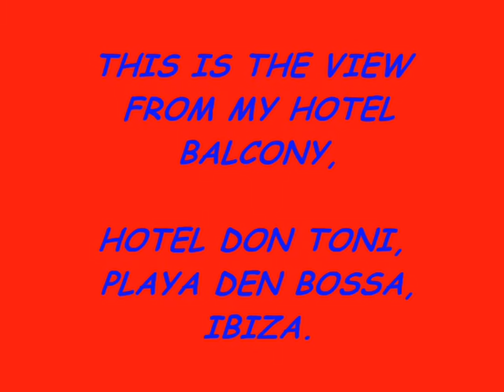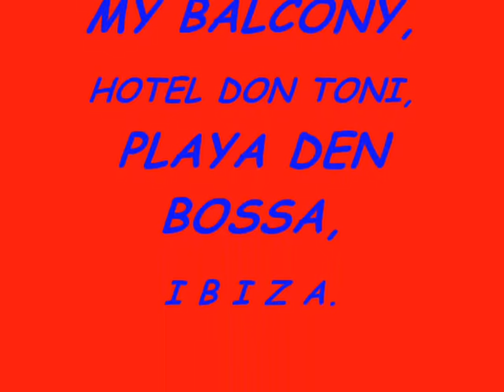IBIZA AIRPORT A/C ON FINAL APPROACH. RE-MAKE +EXTRAS.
No80 EDITED VIDEO OF A/C ON FINAL APPROACH FOR IBIZA AIRPORT, VIDEOED FROM MY HOTEL BALCONY, HOTEL PLAYA DEN BOSSA, IBIZA.
FROM 1st TO 15TH SEPTEMBER 2007, BY M CONNOLLY.